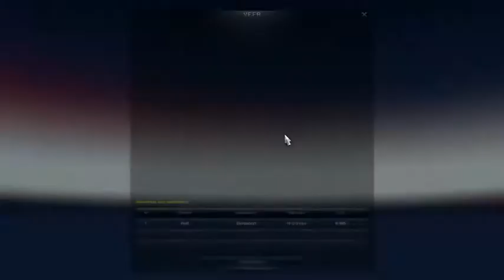Euro truck Simulator 2 Taking a oil trailer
In this video i take a oil trailer on the road.Part 1